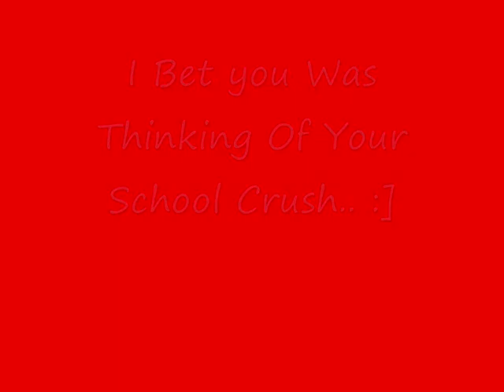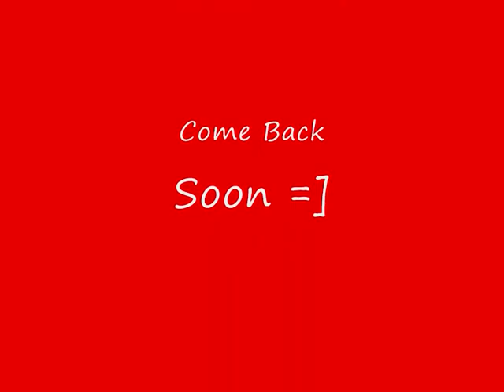High School Crushes [Cartoon]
A Little Clip About A Teen HavingA Big Crush On A Boy. =]

Song...
By = Jojo
Name = Baby Its You